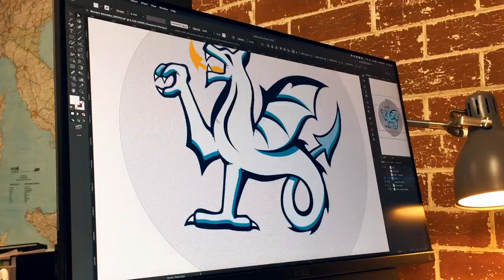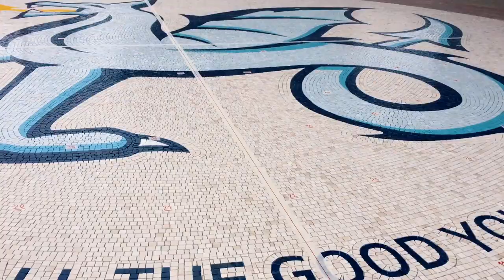Wyvern mosaic production and installation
Entire design, fabrication and installation process of a large 40sqm feature floor mosaic for Kingswood College in Box Hill, Melbourne by Mosaic Republic.